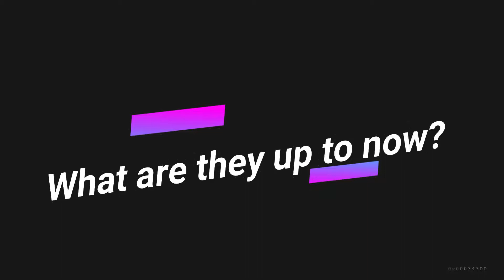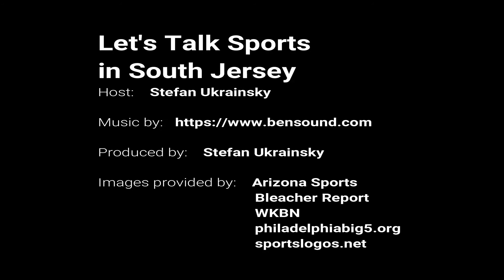LTS SJ 8 15 18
On this show, we discuss baseball happenings with the Philadelphia Phillies, soccer updates with the Philadelphia Union, football happenings with the Philadelphia Eagles. In our segment what are they up to now we talk about the 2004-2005 Philadelphia Eagles head coach Andy Reid. We also cover what happened this week in sports history and we talk about the 2018 PGA Championship.